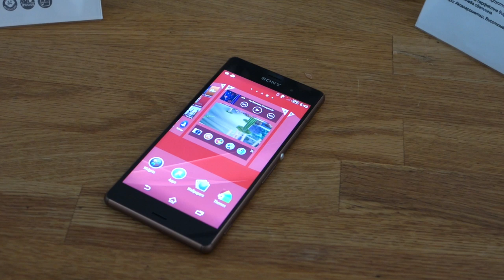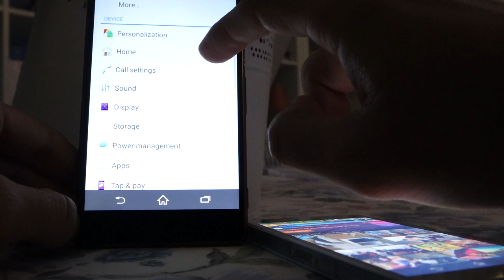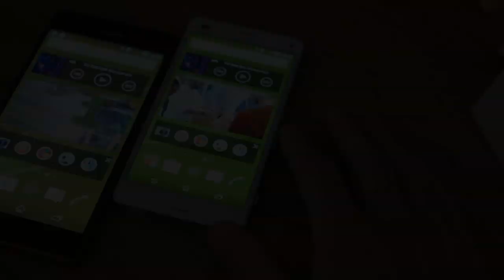Sony Xperia Z3 и Xperia Z3 Compact се задават с пълна сила в България - smartphone.bg